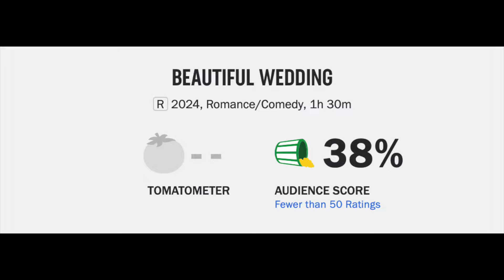Beautiful Wedding Movie Review--Don't Think I Am On The Invite List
Beautiful Wedding (2024) is directed by Roger Kumble and stars Dylan Sprouse, Virginia Gardner, Libe Barer, Steven Bauer, Micky Dartford, Austin North, Neil Bishop, Jack Hesketh, Emmanuel Kabongo, Declan Michael Laird, Trevor Van Uden and Rob Estes

Rated R for sexual content, nudity, and language throughout